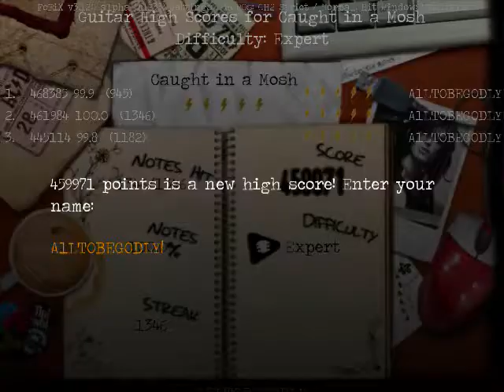caught in a mosh-Anthrax FC 100% frets on fire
another song from my guitar hero smash hits project! its almost complete!